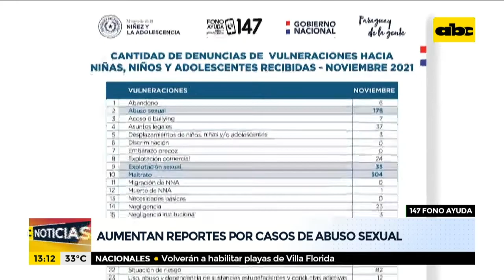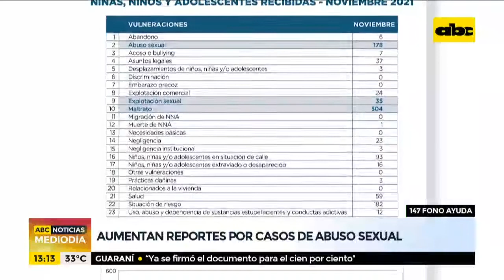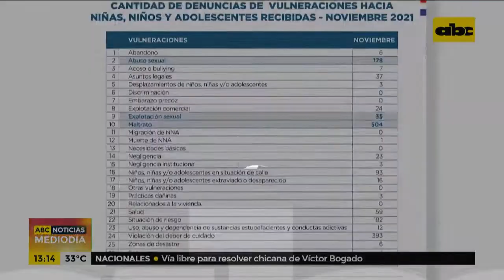Aumentan reportes por casos de abuso sexual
Desde este mes de noviembre aumentaron los reportes por casos de abuso sexual en niños y adolescentes, un fenómeno que se repite en esta época del año, informan desde el servicio 147 de Fono Ayuda.